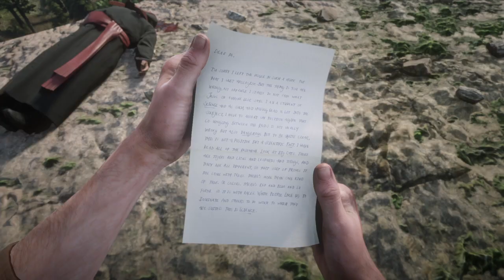KKK leader killed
John Marshton kills grand wizard